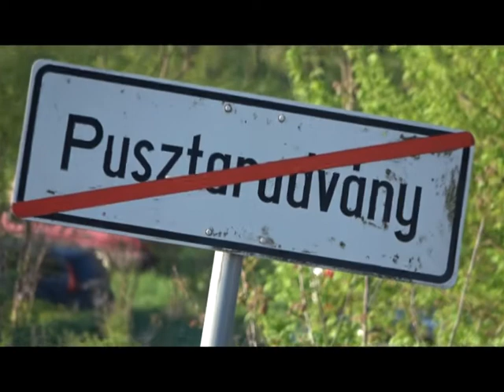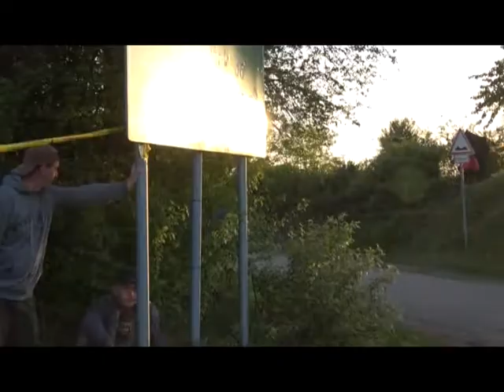Marton Zoltán - Horváth Krisztián Miskolc Rallye 2018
Angel Petrol Rallye2 2018
Magyar Országos Rallye 2 Bajnokság 2. futam
Marton Zoltán - Horváth Krisztián
Renault Clio
5. géposztály
3. helyezés

Full Auto SE.
rallyfeeling.hu video.